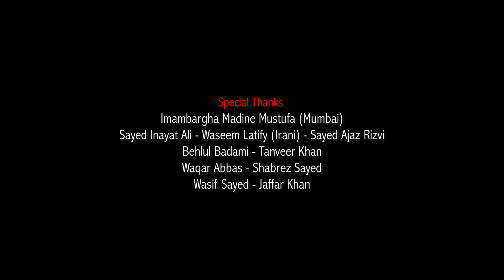AY AZADARO UTHO MATAM E SHABBIR a.s. KARO | NAJMI RIZVI NOHA 2022 | MOHARRAM 2022/1444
Noha : Ay Azadaro Utho Matam E Shabbir A.s Karo
Nouhakhawn : Najmi Rizvi
Written & Composed : Janab Waiz Hasan Sultanpuri
Chorus : Anjuman E Rasool E Khuda (s.a.w.s)
Audio : ARK Records
DOP & Edit : Tanveer Khan Photography (Mumbai)
Creative : Jafri Creatives
Presented By : Hussainwaley Foundation (Mumbai)
Official Release YouTube Channel : Tanveer Khan Photography

Special Thanks
Imambargha Madine Mustufa s.a.w.s (Mumbai)
Sayed Inayat Ali
Waseem Latify (Irani)
Sayed Ajaz Rizvi
Tanveer Khan
Behlul Badami
Waqar Abbas
Shabrez Sayed
Wasif Sayed
Jaffar Khan

Plz Recite Sure Fateha For Marhoomin
Khatib e Akbar Mirza Athar Sahab
Nouhakhawn Sayed Nasir Zaidi
Maulana Sayed Shakir Hussain
Sayed Gulam Hussain
Sayed Yawar Abbas Ibne Dilawar Abbas
Sayed Khurshid Fatima Binte Wahid Hussain
Gulam Haider Ibne Gulam Hussain (Latify)
Umme Ayman Binte Nabi Hasan

Lyrics

Ay Azadaro Utho Matam E Shabbir (a.s) Karo

Ek Dukhyari Maa'n De Rahi Hain Ye Sada

Hashr Tak Main Tum Ko Deti Jaugi Dua

1) Jis Ghadi Chand Moharram Ka Nazar Ata Hain

Har Azadar Kahi Bhi Ho Tadap Jata Hai

Roke Jab Kheti Hain Madar E Shahe Huda

2) Tum Mere Lal Pe Rote Ho Badi Ulfat Se

Tum Ko Allah (JJH) Bachaega Har Ek Aafat Se

Ha'n Tumhare Aasu Zakhm E Sarwar Ki Dawa

3) Mere Baccho Pe Jo Rote Hain Tumhare Bacche

Ba Khuda Hain Who Mujhe Jaan Se Pyare Bacche

Gham Manate Hain Who Be Zaba Asghar (a.s) Ka

4) Chakkiya Maine Chala Kar Ke Jisse Pala Tha

Shimr Be Dard Us Hii Lal Ke Sine Pe Chada

Tha Mera Noor E Nazar Teen Din Ka Pyasa

5) Haye Pyase Pe Sitamgar Ne Bada Zulm Kiya

Meri Goudi Main Mere Lal Ka Sar Kat Diya

Khoon Main Doob Gaya Mere Dil Ka Tukda

6) Kund Khanjar Jo Mere Lal Ki Gardan Pe Chala

Amma Muh Pher Lo Shabbir (a.s) Mera Kheta Tha

Main Tadapti Hii Rahi Margaya Lal Mera

7) Aaj karta Ha Jo Shabbir (a.s) Ka Matam Waiz

Our Uthata Hai Jo Abbas (a.s) Ka Parcham Waiz

Roze Mheshar Iska Ka Rab (jjh) Tujhe Dega Sila

(Shukar E Maula).